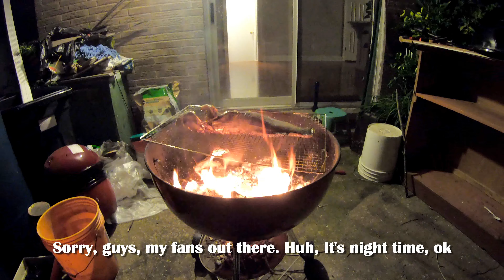Catch N Cook: River Fishing with bobber for monster catfish. Using live Goby as bait.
Tbis video show you how to make side dpping tomatoe sauce.  All the seasonings base on your choice. You need tomatoe, fish sauce, vinegar, sugar, green onion, garlic, peppers, and onion to make side dipping tomatoe sauce. U can mix them all together.  It is very delicious. You can serve with whatever you like.